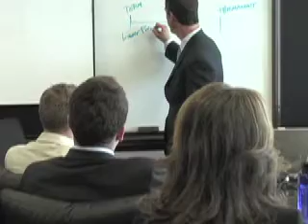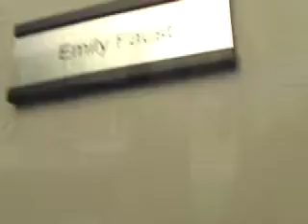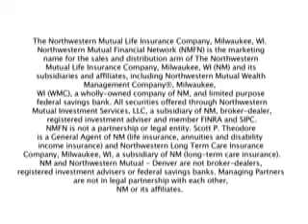NORTHWESTERN MUTUAL - DENVER - Financial Representative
"Professionals empowering people to impact the lives of others." That is how Managing Partner, Scott Theodore views the mission of Northwestern Mutual - Denver. It is also the role you will fulfill as a Financial Representative with this agency.

Successful financial representatives with Northwestern Mutual - Denver experience tremendous pride and satisfaction in building a practice from the ground up.  There are various traits and characteristics required to become successful in this business.  At this agency our ideal candidate communicates effectively, desires independence and financial success, is coachable, self-motivated, and hardworking.

Their success is not a factor of luck or chance; it is the result of a productive work ethic, strong relationship skills and a level of professionalism second to none.

A mission of doing what is right for our clients is the thread that weaves together our organization.

Through training and development, you will be provided with:

Assistance in developing your business and marketing plans.

Extensive training and coaching from certified trainers.

Access to the Network's knowledgeable group of financial advisors and specialists.
Being in business for yourself, not by yourself has gotten even better!
Here at Northwestern Mutual - Denver, we pride ourselves on helping our new financial representatives get off to a fast start, and now we are doing even more.

We provide full staffing support through our Sales Execution Team, and additional sales coaching and mentoring. We also provide the opportunity for financial assistance both as you prepare for your career and during the first six months while lauching your practice.

To learn more about a career where you can take control of your future and make a difference in the lives of others, call Monica Kerber today.